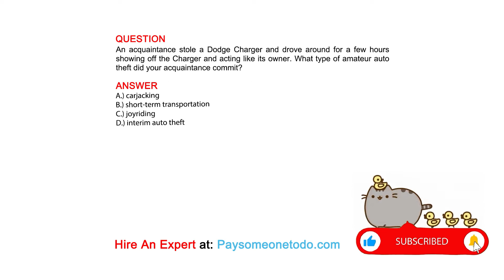An acquaintance stole a Dodge Charger and drove around for a few hours showing off ...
QUESTION
An acquaintance stole a Dodge Charger and drove around for a few hours showing off the Charger and acting like its owner. What type of amateur auto theft did your acquaintance commit?

ANSWER
A.) carjacking
B.) short-term transportation
C.) joyriding
D.) interim auto theft